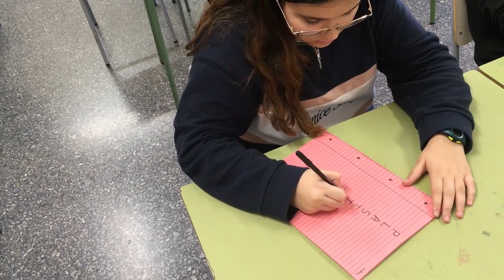Performances IES Juan de Garay Residències artístiques Ajuntament de València